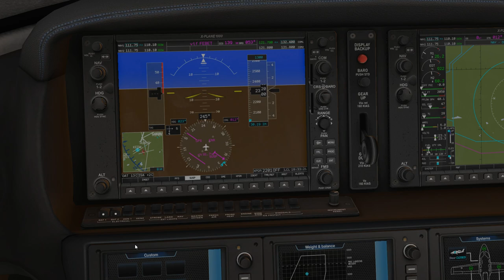X-Plane 11 - Testing the Cirrus CAPS system. What happens when you pull the chute??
X-Plane is amazing! It has a functioning CAPS system...Cirrus's parachute system. Let's find out what happens when you pull it!